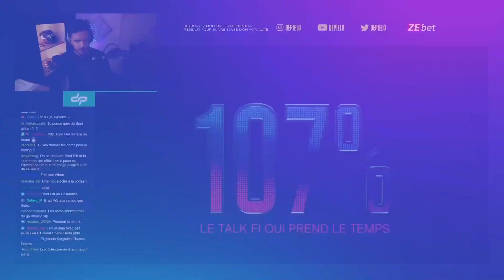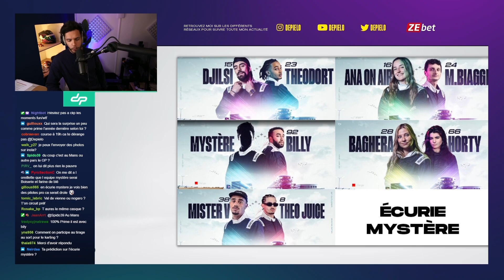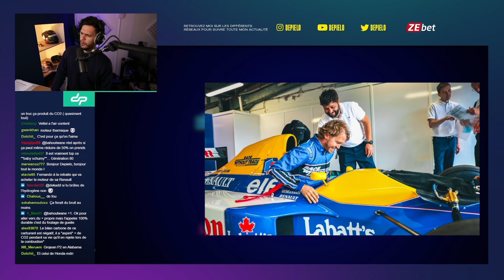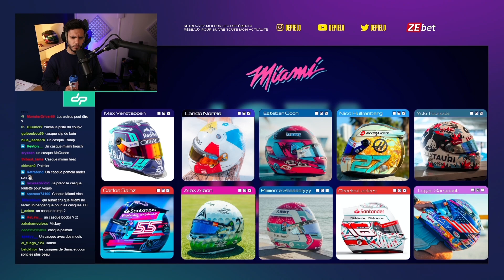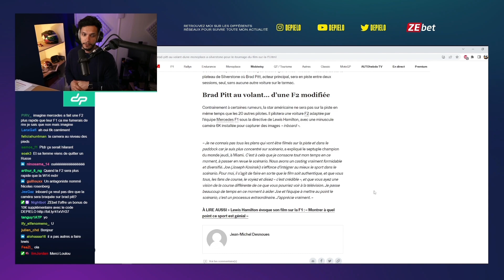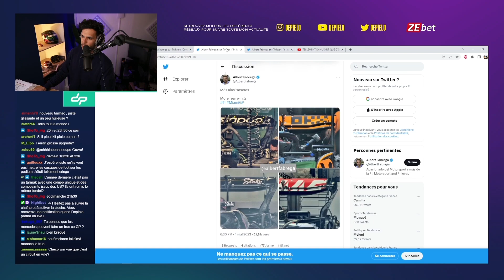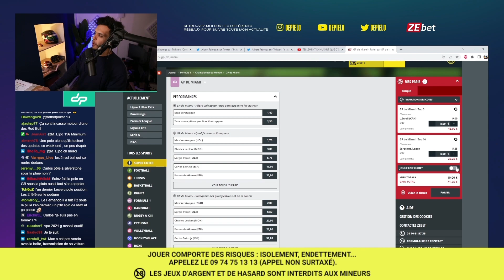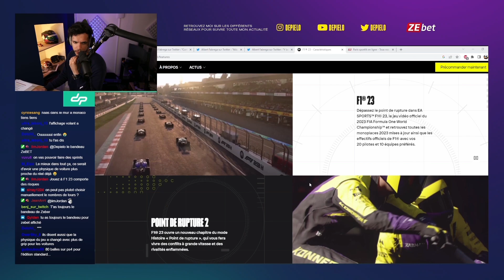107% - LE TALK F1 QUI PREND LE TEMPS #5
107% en Podcast
Amazon Music

Intro : 00:00
GP Explorer 2 : 03:17
Actualité F1 : 42:02
Instant ZeBet : 01:40:40
F1 23 : 02:02:27